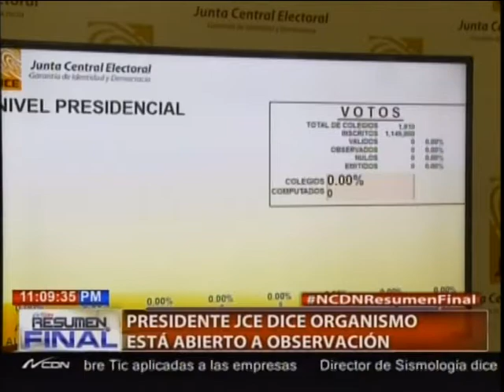Presidente JCE dice organismo está abierto a observación